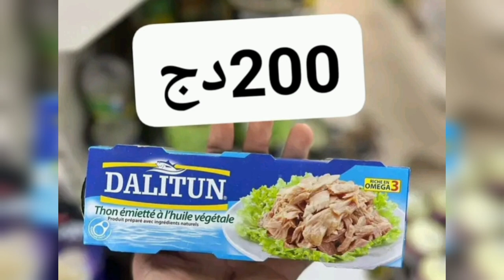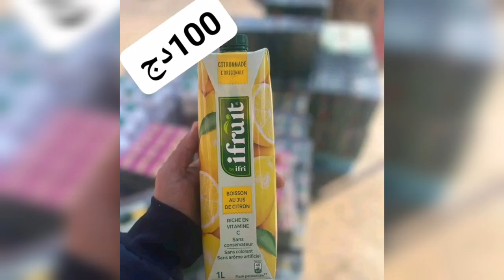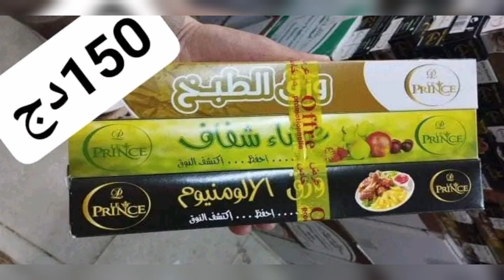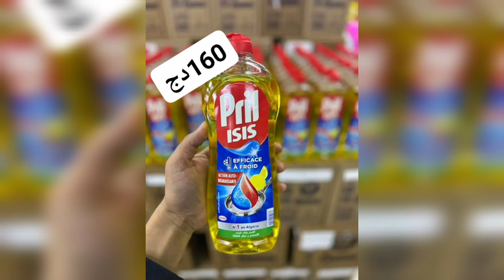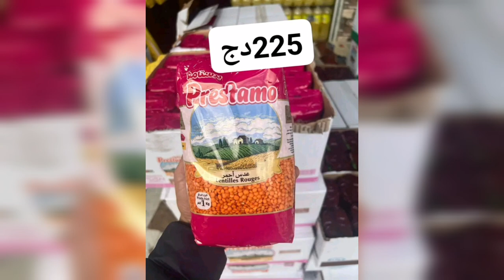جديد المواد الغذائية 2023 مع الأسعار تخفيضات مغرية 😱 في سوبيرات كلش باطل💥ادخلو تشوفو#تجهيزات_رمضان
جديد المواد الغذائية مع الأسعار 2023تخفيضات هبااال مرحبا بيكم في قناتي
سوبيرات كلشي باطل متواجدة في حي 20اوت حلايمية بودواو ولاية بومرداس
مقر المحل : حي 20 اوت حلايمية بودواو يبعد عن مسجد 《حسن بن ثابت 》ب 150متر
ولاية بومرداس